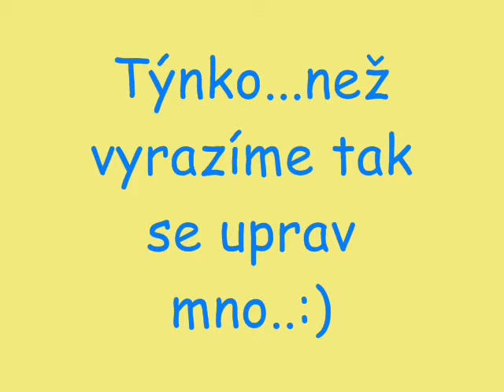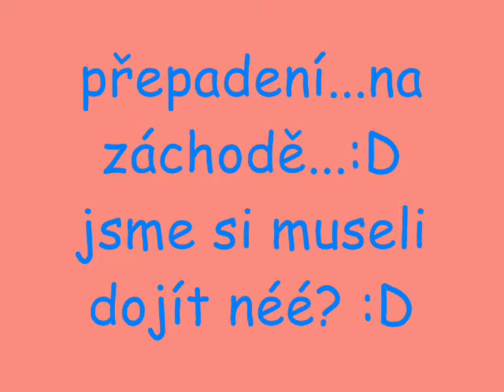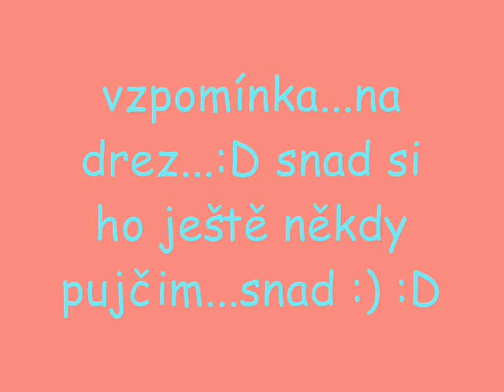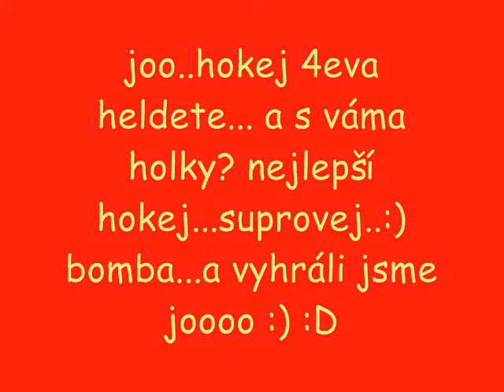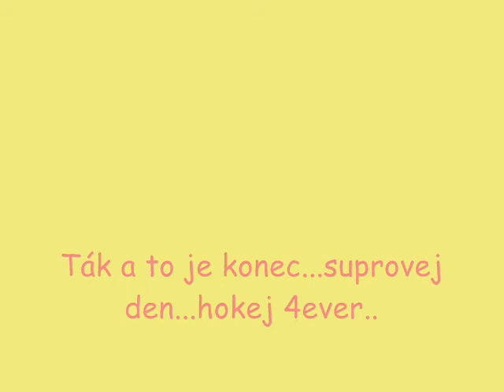Hokej 1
Hokej...nejlepší..bomobvá věc :D:D suprovej den mvmr holky moje...:)